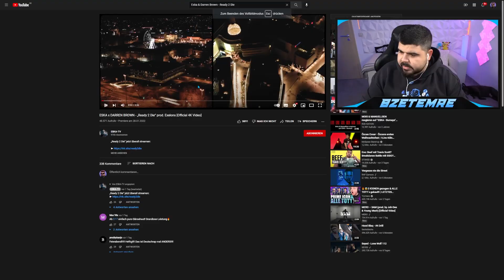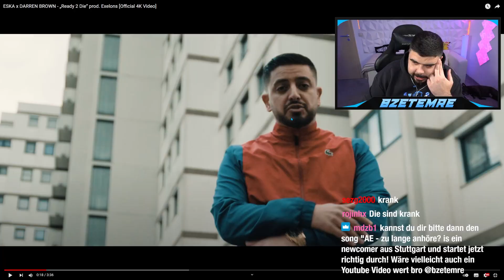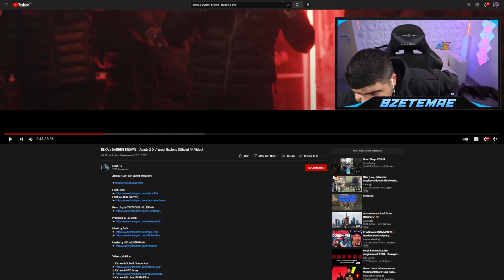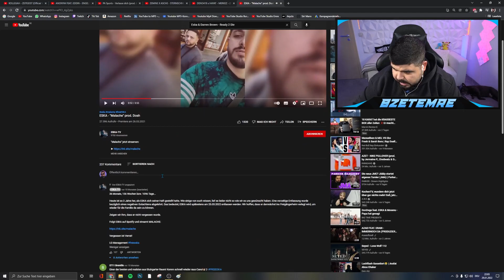BZET RASTET AUS! 🤯🔥 ESKA x DARREN BROWN - Ready 2 Die | Reaction